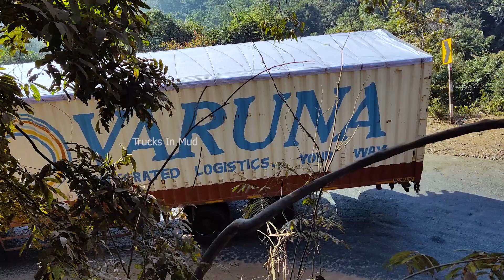Not Easy To Full Turning At This Risky Ghat | Truck Driving Skills | Lorry Videos | Trucks In Mud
Not Easy To Full Turning At This Risky Ghat | Truck Driving Skills | Lorry Videos